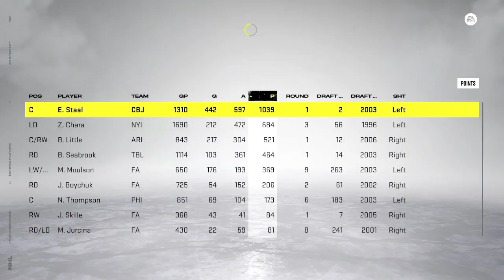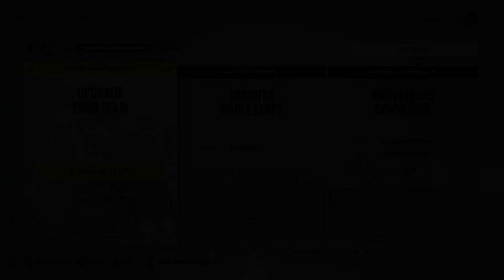RECOVERY - NHL 22 - Franchise Mode - Toronto Ep.1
The Leafs did it again.. Brendan Shanahan, after 4 straight years of first round exits with Sheldon Keefe and Kyle Dubas at the helm, has fired them both! Your boy, Goldy has been hired as the General Manager and Director of Hockey Operations for the Toronto Maple Leafs! Can Goldy turn the Maple Leafs Around? Let's find out, in this NEW Franchise Mode Series! I am back and better then ever!